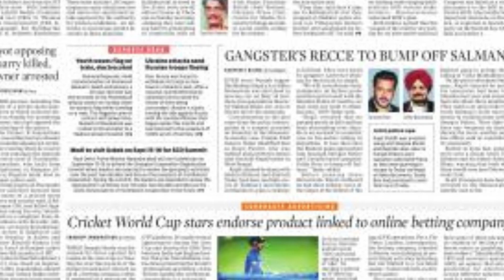Lawrence Bishnoi Exposes Ugly Truth Of Politicians & Businessmen